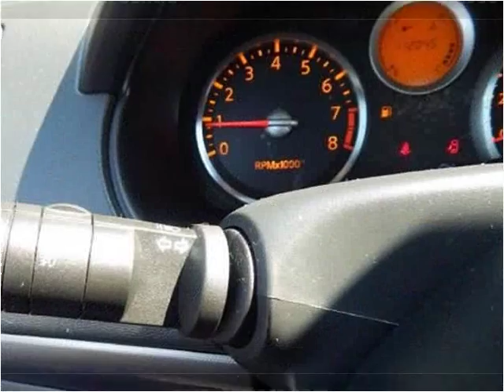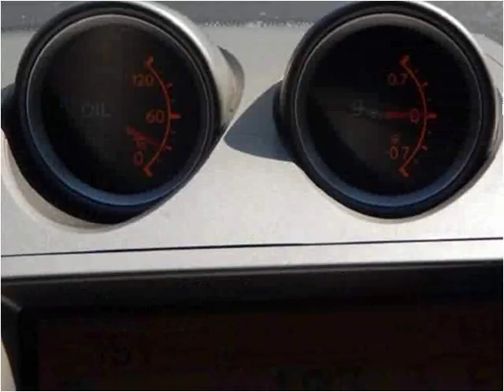2007 Nissan Sentra Used Cars North Kansas City MO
This 2007 Nissan Sentra is available from ARC Auto Store.